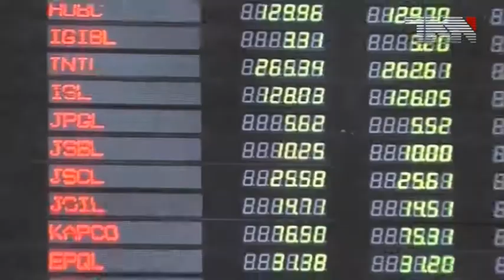Dam movement has become a movement for humanity,CJP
لندن:پاکستان میں غیرمتنازع ڈیمز نہ بننا مجرمانہ غفلت تھی: چیف جسٹس

چیف جسٹس ثاقب نثار نے کہا ہے غیر متنازعہ ڈیم نہ بنانا مجرمانہ غفلت تھی، آج تک پانی بنانے کی کوئی فیکٹری نہیں بن سکی، موسمی تبدیلیوں سے بارشیں کم ہو گئیں، پانی کی سطح تیزی سے کم ہو رہی ہے۔

لندن میں ہونے والی تقریب سے خطاب کرتے ہوئے چیف جسٹس ثاقب نثار نے کہا پانی آنے والی نسلوں کیلئے زندگی ہے، اسکو ضائع ہونے سے بچانے کیلئے اقدامات کرنے ہوں گے۔ انہوں نے کہا پاکستان میں پانی کی سطح تیزی سے گر رہی ہے جس سے چھوٹے بڑے شہر متاثر ہو رہے ہیں، آنے والے دنوں میں اس حوالے سے بہت کچھ کیا جا سکتا ہے۔

چیف جسٹس پاکستان نے کہا کراچی کا دورہ کرتے ہوئے دیکھا وہاں پانی بیچنے والے مافیا تھے، از خود نوٹس لیکر غیر قانونی ہائیڈرنٹس کیخلاف کارروائی کی۔ انہوں نے کہا ڈیم فنڈ میں بیرون ممالک سے سکھ کمیونٹی اور خواجہ سراؤں نے بھی عطیات دیئے ہیں، جب تک زندگی ہے ڈیم فنڈ میں ایک روپے کی کرپشن نہیں ہونے دینگے۔ چیف جسٹس نے کہا موبائل فون پری پیڈ کارڈ ٹیکس سے سالانہ 36 ارب روپے جمع ہوسکتے ہیں، قوم تجویز دے تو اسے ڈیم فنڈ میں جمع کیا جا سکتا ہے۔